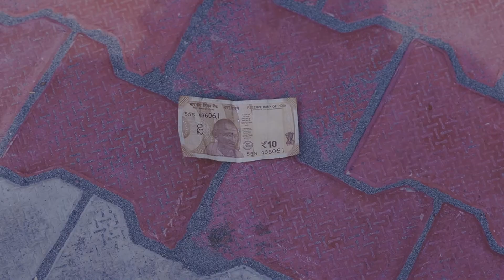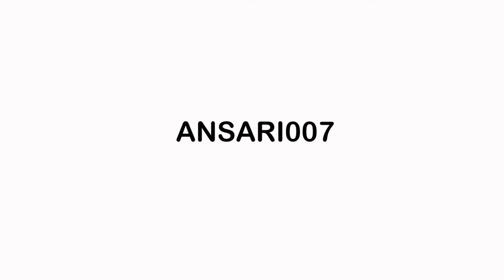Job Interview | Lockdown Time Comedy Spoof | ft: Kadir Khan | Kaleem | Ansari007 | Funny Video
RolePlay- Kaleem Ansari , Akshat , Akhil
Directed/Edited - Kadir Khan
Concept - Kaleem Ansari
D.O.P - Kadir Khan
Team Managament - Misbaal Quraishi , Hasim Ali ,
Guest Appearance - Kadir Khan